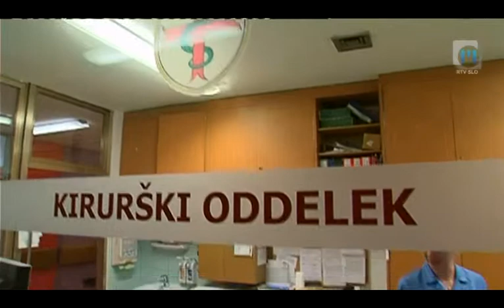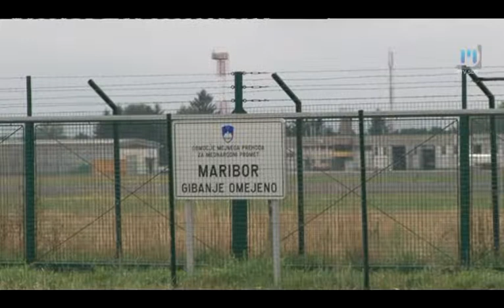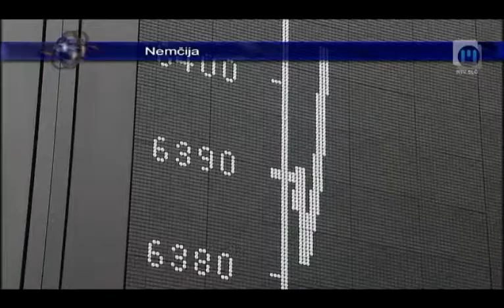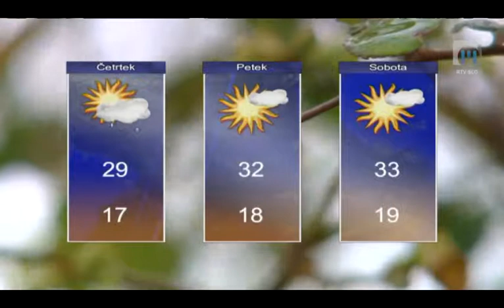Dnevnik TV Maribor 25.7.2012